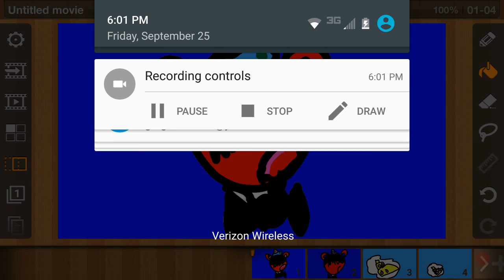Pity party OC map of lil spring